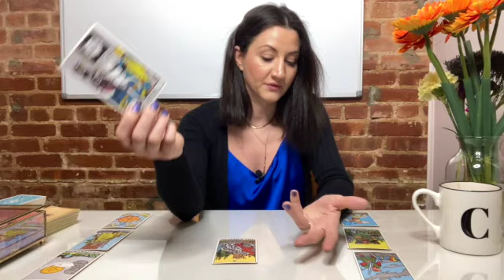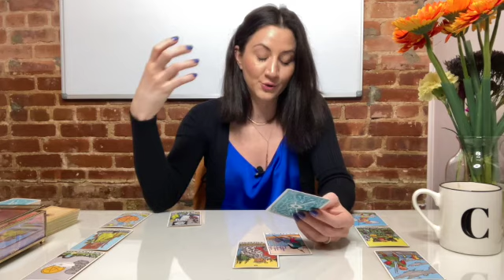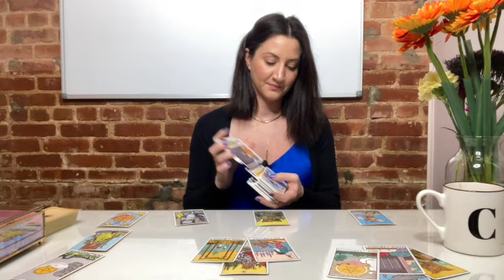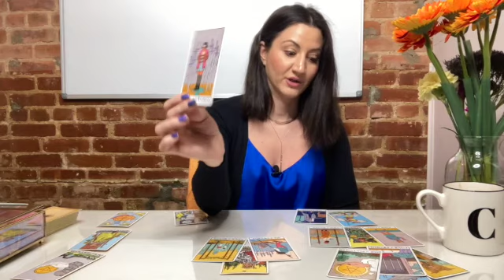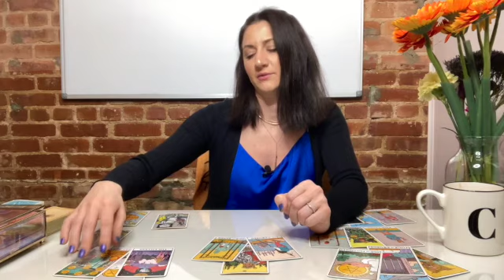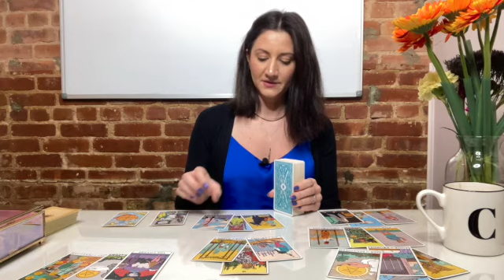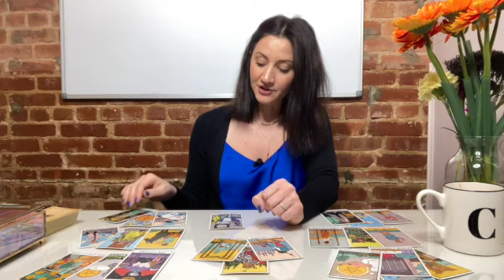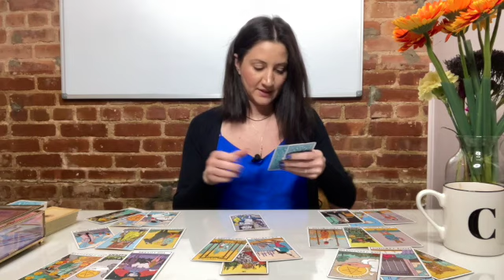ARIES January 2021 Love "RE-BIRTH, Change is Beautiful!" (Tarot Reading)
This is a **BONUS ♥️  ** January 2021 Love Tarot reading for the zodiac sign ARiES

TIME STAMP of Cards: 0:53

Tune in next week to see how your story continues with my weekly general tarot forecast.. 🎵